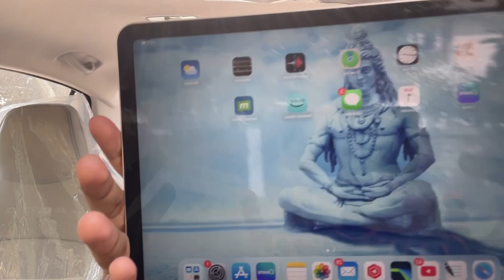iPad Air 5 poor build quality? | Must Watch before buying and iPads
Hey guys in this video I will show you by example the build quality of iPad air 5. iPad Air 5 is a recent category in the iPads gens so its build quality must be discussed so that people should know that if they have to buy the iPad Air 5 or not.